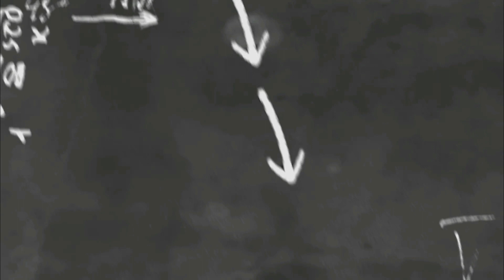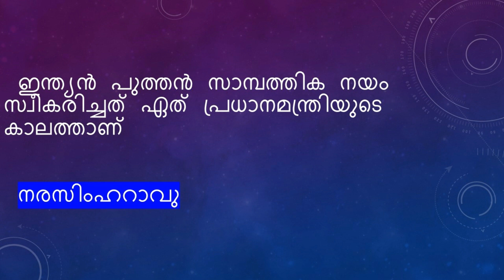GK QUESTIONS PART 4/MUST WATCH IT FOR CSEB EXAM PREPARATION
GK QUESTIONS PART 4 MUST WATCH IT BYE FRIENDS